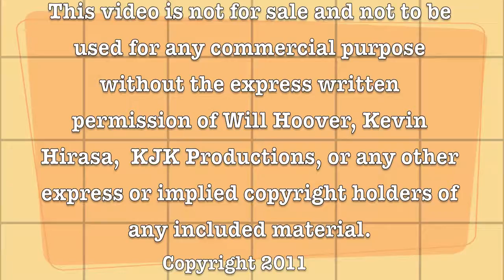Willis David Hoover "Trouble in Mind" Atherton Concert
Ol' Hoov and Kevin cover "Trouble in Mind" and "House of the Rising Sun" at their Hawaii Public Radio Atherton Studio concert.